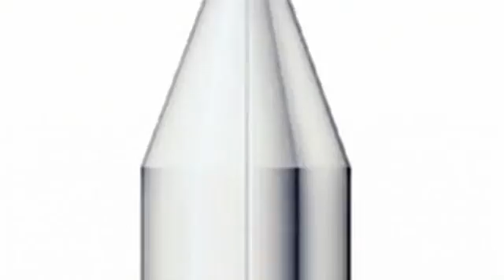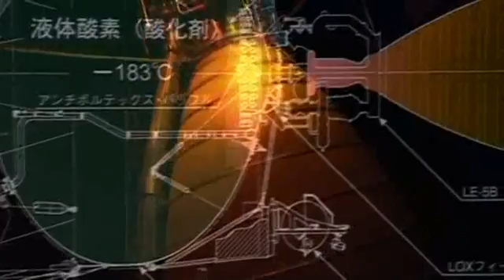Japan H-IIA Rocket (3/5)